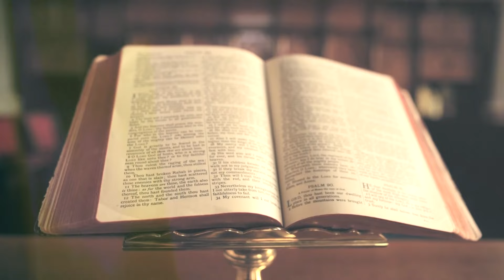Csendes percek | 1272. rész